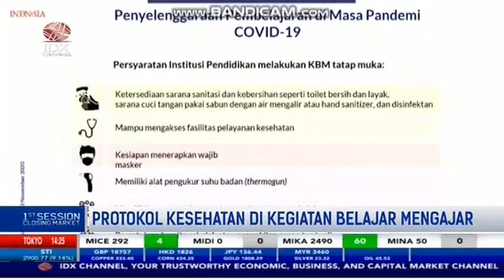DENGARLAH WAHAI PELAJAR! MENDIKBUD IZINKAN SEKOLAH TATAP MUKA JANUARI 2021